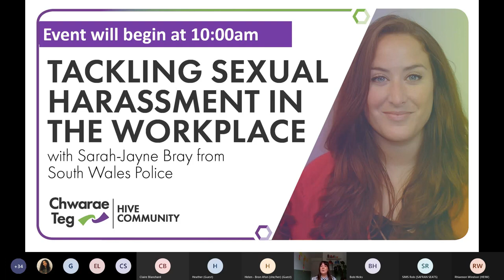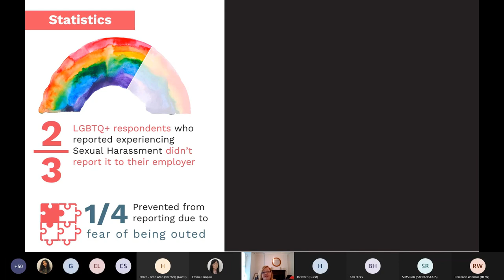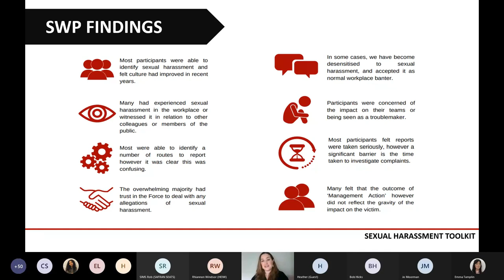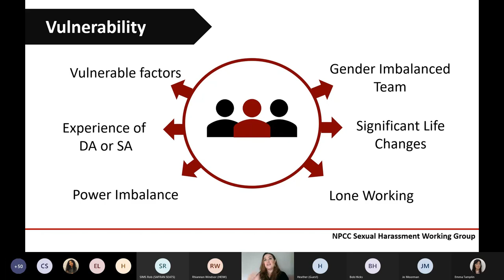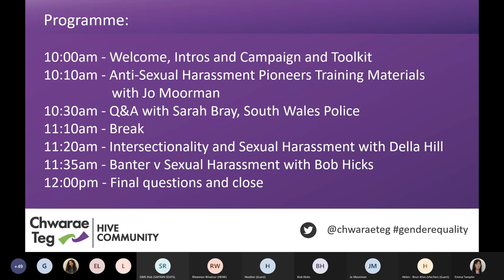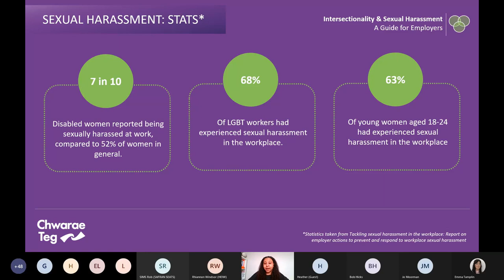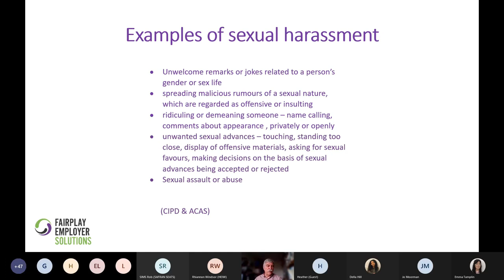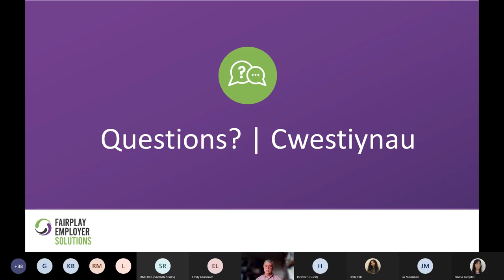Hive 'Tackling Sexual Harassment in the Workplace' - toolkit launch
Join us for Hive: Tackling Sexual Harassment in the Workplace where we launch a toolkit of resources for employers to help tackle and prevent sexual harassment in the workplace.

We guide you through the recently launched toolkit, providing practical advice and support, helping employers to adopt and embed the toolkit within their own organisations.

This toolkit has been created in partnership with Chwarae Teg, Fawcett Society, Close the Gap and Women’s Resource Development agency in a four nations approach to eradicating sexual harassment in the workplace.

We also hear from guest speaker: Sarah Bray, South Wales Police on their experience of running a successful internal Anti Sexual Harassment campaign.